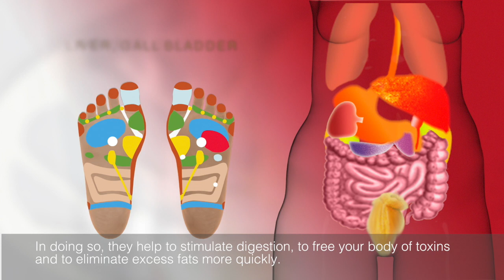LILISOL DEMO - English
LILISOL, the soles from another generation designed for everyday slimming.